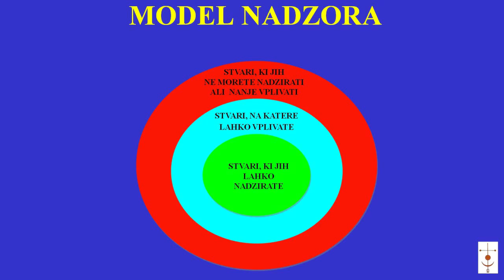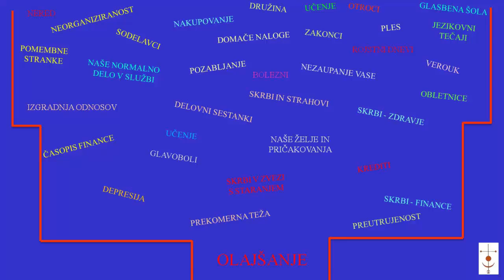Planiranje Osredotočeno na Rezultate - Rapid Planning Method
Rad bi vam predstavil izjemno učinkovito metodo planiranja, ki mi je v zadnjih petih  letih omogočila, da uspešno vodim svoje podjetje, kljub krizi v kateri se nahajamo, obenem pa lahko preživimo z družino dva do tri mesece na leto v Aziji, kjer je na romantičnem tropskem otočku naš drugi dom.
Ta koncept planiranja se imenuje Rapid Planning Method -- RPM planiranje. To je Planiranje osredotočeno na rezultate, ki jih želimo imeti in ne na delo in obveznosti

Celoten tekst tega videa je na naši spletni strani, kjer ga lahko preberete ali natisnete.

To tehniko planiranja mnogo obširneje učim na delavnici Od idej k dejanjem.

Veliko koristnega o organizaciji časa se lahko naučite tudi v delavnici Tehnike reševanja problemov in sicer:
• V prvem dnevu -- Vseživljenjsko učenje, kjer temeljito obdelamo uporabo Paretovega načela

V ČEM JE BISTVO TEGA PLANIRANJA IN KAKŠNE KORISTI NAM PRINAŠA?
Pri klasičnem planiranju, ki ga učijo knjige in seminarji, nas učijo planirati različna dela, naloge in obveznosti, pri RPM planiranju pa načrtujemo rezultate, ki jih želimo imeti oz. doseči.
In še ena pomembna razlika: pri RPM planiranju se ne osredotočamo zgolj na delo, pač pa na naše življenje. Na ta način načrtujemo vse, kar je pomembno za naš uspeh in srečo: delo, družino in osebne interese.
Živimo v času, ko imamo vse več obveznosti in zahtev.
Mnogi sploh ne vidijo več izhoda iz tega hitrega tempa, zato so vse bolj obupani in depresivni. Zaradi dela in obveznosti zanemarjajo in uničujejo tisto, kar jim je najpomembnejše: svojo srečo, zdravje, družino, šport in rekreacijo, hobije ...

Če želite, vam po e-mailu brezplačno pošljemo vajo 10 x 10%, da boste lahko izbrali, katerim veščinam se boste posvetili, poleg tega pa tudi izračunali, kakšen napredek lahko pričakujete že po enem letu. (kontaktirajte nas na ali na 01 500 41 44)

Tukaj lahko pogledate tudi Formulo za reševanje problemov -- 13 minutni video

O avtorju: Kdo sem in zakaj verjamem, da lahko ljudem pomagam do uspeha in sreče